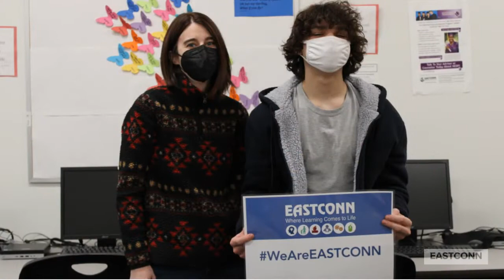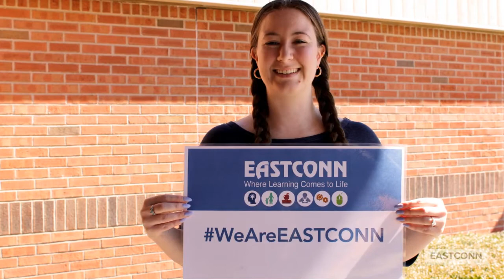EASTCONN_We Are EASTCONN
Established in 1980, under Connecticut General Statute 10-66a, EASTCONN is one of Connecticut’s six, public, non-profit, Regional Educational Service Centers. EASTCONN was formed when two small, eastern Connecticut public service agencies merged in order to more effectively provide regional, affordable education programs and services to the region’s smaller, often under-resourced, schools and communities. Initially, EASTCONN started with a small staff, but quickly grew as it demonstrated its expertise across a range of programs and services, including K-12 professional learning, special education, adult education and early childhood. Today, EASTCONN employs more about 670 staff who work in specialties like early childhood, K-12 student programs (magnet high schools, autism, clinical day treatment, psychological-behavioral consultation, related services, transition programs), adult education, employment and training, teaching and learning, organizational support services, technology solutions, and student transportation, among others. Entrepreneurial by design, EASTCONN provides high-quality, competitively priced educational and related services to the 33 towns and 36 school districts in northeastern Connecticut that comprise the EASTCONN region. The agency is governed by a Board of Directors, who are also members of locally elected Boards of Education. Agency funding comes from the fees EASTCONN charges for its programs, schools and services, supplemented by competitively awarded grants and contracts.

EASTCONN's Mission
EASTCONN will initiate, support and facilitate partnerships, collaborations and regional solutions that are responsive to the needs of all learners through exemplary programs, products and services.

EASTCONN's Vision
When the vision of EASTCONN is realized, schools and communities will collaborate effectively to provide opportunities for learners of all ages. All community members will have expanded life choices as a result of higher levels of learning and training.

EASTCONN employees will consistently anticipate and meet the changing needs of schools and communities. As lifelong learners ourselves, we will continually increase our skills, particularly those that contribute to greater teamwork and problem solving.

Open communication and the inclusion of diverse perspectives will drive decision-making, which will be based on the broadest available data. We will be valued for the originality of our leadership and the quality of our service.

Agency Goals
#1 To provide exemplary programs and services for learners, especially those with significant barriers, so each can achieve individual success.

#2 To engage in strategic collaborations that result in positive outcomes for learners.

#3 To enhance the knowledge and skills of educators and the whole community, so they can effect change and facilitate positive outcomes for learners.